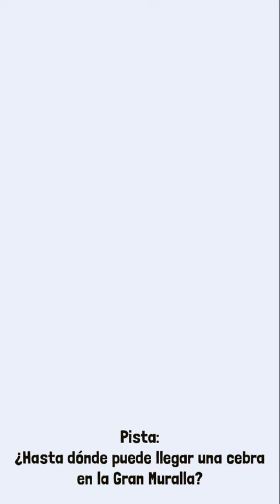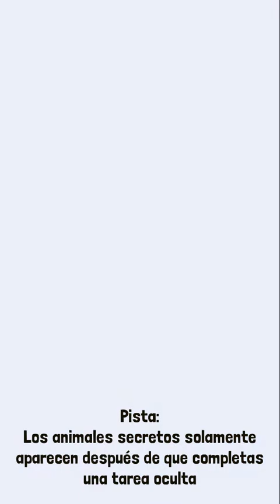Rodeo Stampede: Sky Zoo Safari Z20 | EVENTO DE NAVIDAD - SOMBREROS | Gameplay Español